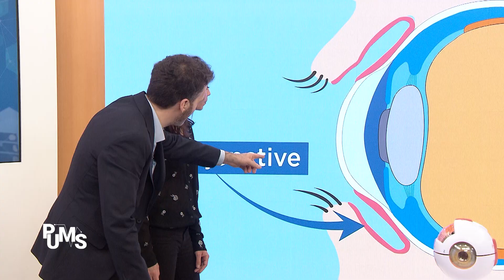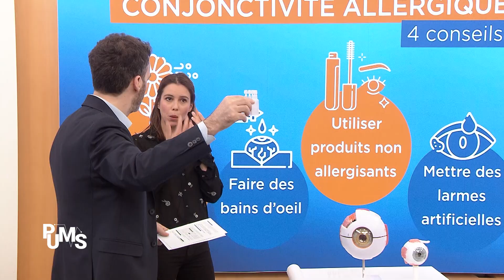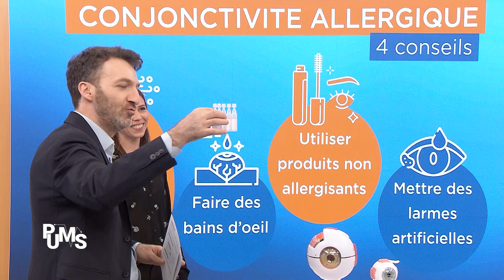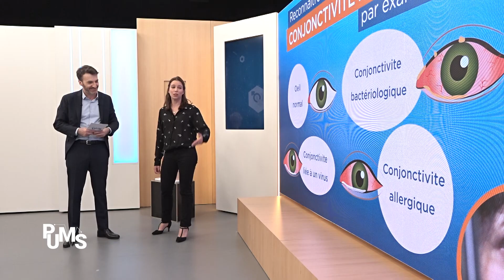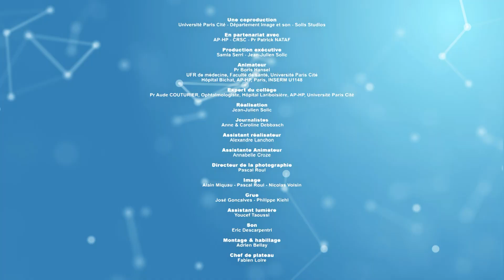SOULAGEZ VOS YEUX ! Conseils de l'Ophtalmo du collège de PUMS contre la CONJONCTIVITE ALLERGIQUE 👁️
🌸👀 Faites face à la conjonctivite allergique ce printemps avec l'aide du Pr Aude COUTURIER, ophtalmologiste  du collège de PUMS ! Cette vidéo essentielle vous dévoile comment identifier et combattre efficacement les symptômes désagréables comme les yeux qui grattent et rougissent, accompagnés d'éternuements fréquents.

🌿💧 Découvrez des méthodes simples mais efficaces pour apaiser vos yeux, des explications claires sur les mécanismes des allergies oculaires, et des conseils pratiques pour réduire l'exposition aux allergènes courants tels que le pollen et les acariens.

Aude partage ses astuces professionnelles sur le nettoyage oculaire avec du sérum physiologique, le choix judicieux de cosmétiques et de collyres non allergisants, ainsi que l'utilisation des larmes artificielles et des antihistaminiques spécifiques pour soulager les symptômes. 🕶️🔬

Suivez les recommandations expertes pour garder vos yeux sains et profiter pleinement du printemps sans les tracas de la conjonctivite allergique.